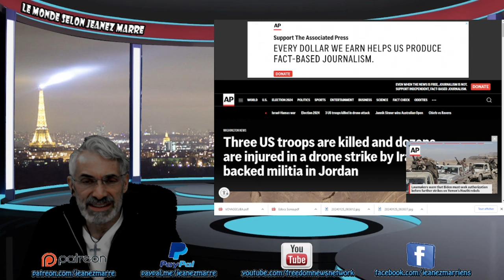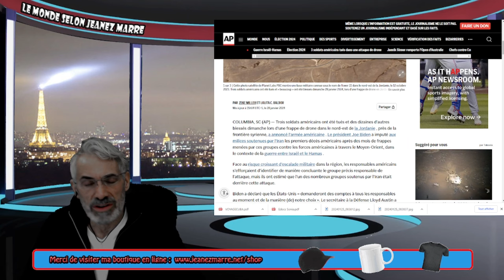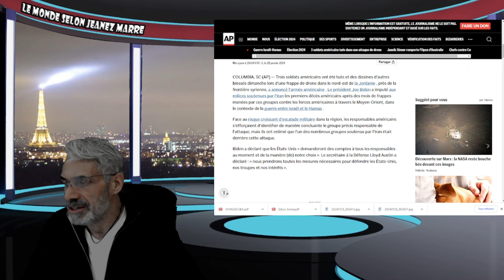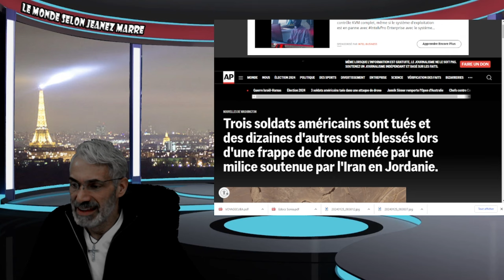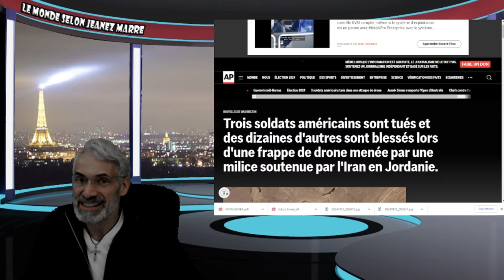OH NON; CE QUI NE DEVAIT PAS ARRIVER EST ARRIVÉ !